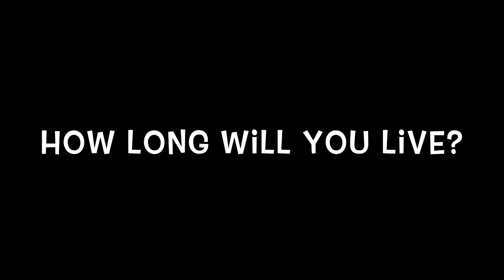Onions Commercial Project (International Community School 7 Grade Language Arts Project)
7 Grade International Community School of Bangkok Language Arts Project

Filming Location: International Community School, Bangkok, Thailand

Programs Used:
iMovie
Adobe Soundbooth

Camera:
Cannon EOS 550D 18-55 EF-S,

Credits

Minnie: Director, Actor
Pume, Winnie, Viren: Actor
Vorapon: Technician, Photographer, Editor